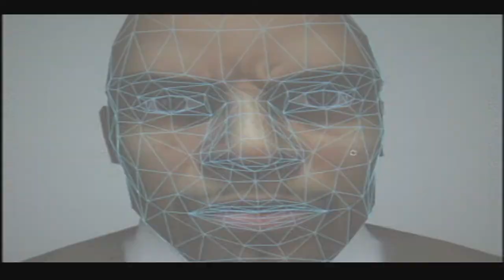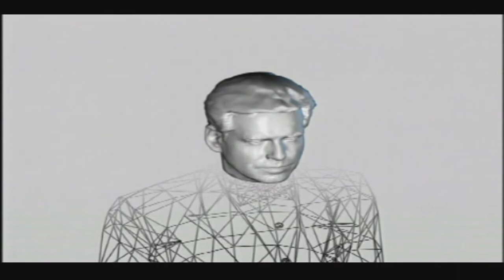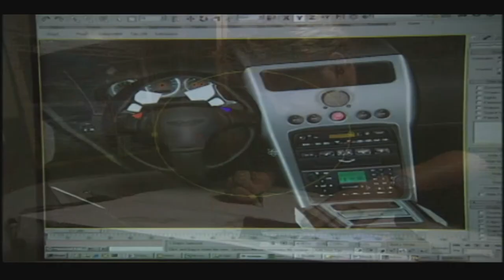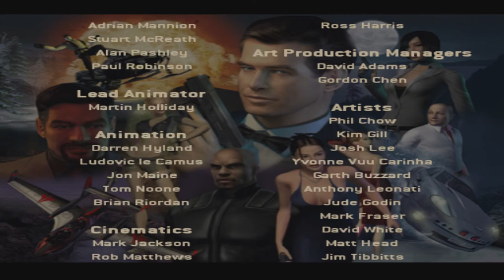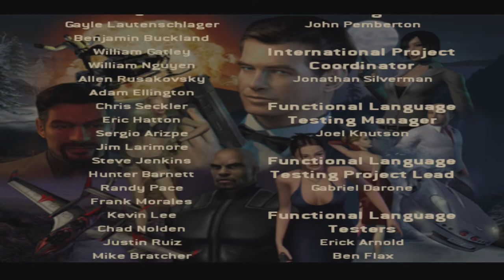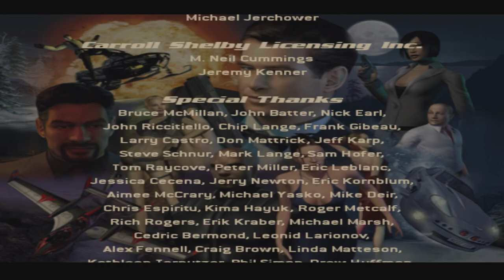James Bond Night Fire all cutscenes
All cutscenes of the James Bond Night Fire game. Played it with Playstation 3 fat emulating the original game disc from the Playstation 2. I would say its the best Ps2 James Bond game compared to the other ones they released.

James Bond 007: Nightfire PS2 Gameplay
Platforms: PlayStation 2, Xbox, GameCube, Microsoft Windows, Game Boy Advance, Macintosh operating systems